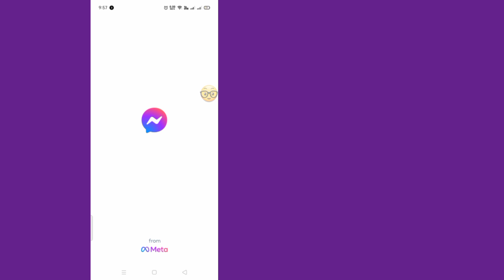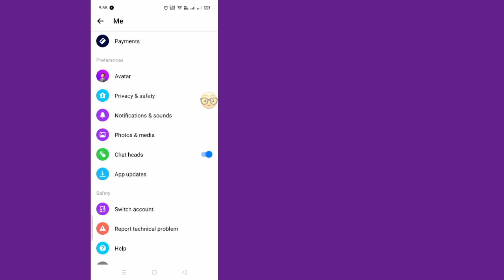Turn ON/OFF Read Receipts | How to Disable Read Receipts on Messenger 2024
TURN-ON or TURN-OFF READ RECEIPTS in MESSENGER

Want to be able to check messages on the Messenger app without people knowing you’ve seen them? Watch this video to learn how to disable read receipts on Messenger.

To turn off read receipts on Messenger, open the Messenger app on your device and tap the menu icon in the top left corner. Then tap the Settings icon. Select Privacy and Safety. Scroll down and tap Read Receipts. Then tap the switch labeled Show Read Receipts to turn this feature off. Once you disable read receipts, your friends will no longer be able to see when you’ve read their messages, and you also will not be able to see when other people have read messages you’ve sent. You can turn read receipts back on at any time.